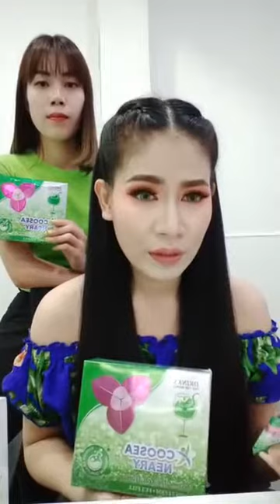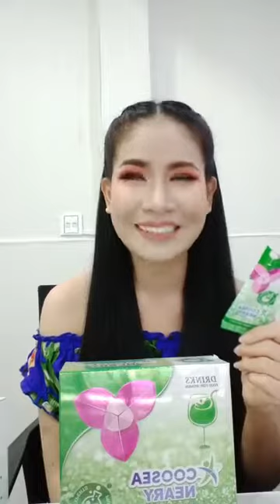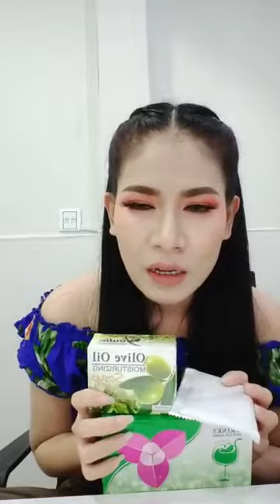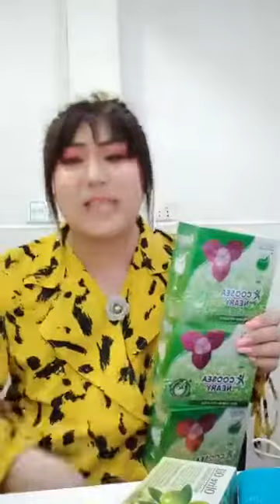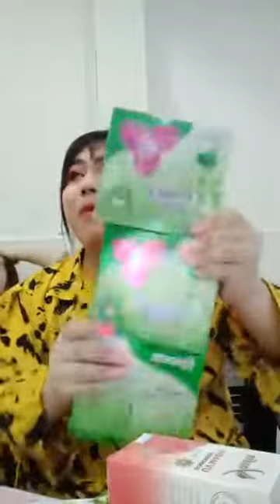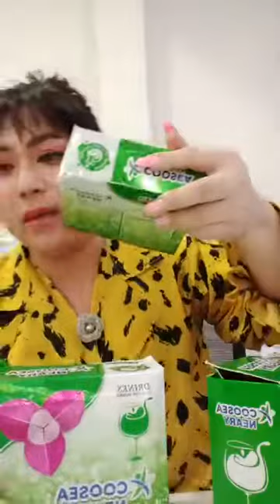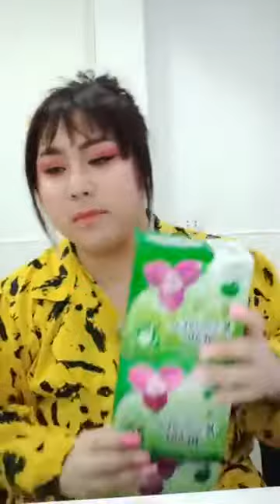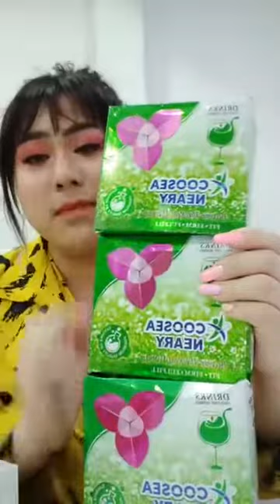ចូលមកមានប្រមូសិន - 015 78 5056 | Ah Nita សម្រស់ធម្មជាតិ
🌸(ឃូស៊ីអ្នកឯកទេស សុខភាព និងសម្រស់)
ឬសដូងបាត ដុំគីស ដុះសាច់ច្រមុះ ធ្លាក់ស ឈឺសន្លាក់ ស្ពឹក ពូកែលេខមួយ
ជាពិតៗដុំគីសគ្រប់ប្រភេទ ឈឺក្រពះ រោគស្រី្ត ទាស់ កន្ទុយថ្លែន លេីសជាតិស្ករ និងអាសុីត លេីសខ្លាញ់ ឈឺក្បាលញឹកញាប់
រលាកស្បូន គីសស្បូន ខ្សោយ ។ល។
🌸រាជនីក្រមុំឬឃូសុីនារី
🌸អ្នកជំនាញស្បែកស្អាតណាចា
🌸ងាយៗឆុងជាមួយទឹកធម្មតា1កញ្ចប់ជារៀងរាល់យប់
🌸ជួយអោយក្រមុំសារជាថ្មី ដេីមទ្រូងតឹងណែន កាត់ស្ត្រេស
🌸បំបាត់ស្ពោតឆ្អឹង ឈឺសន្លាក់ ឈឺជង្គង់ ចង្កេះ
🌸បំបាត់រោគស្ត្រីគ្រប់ប្រភេទ ចុកពោះពេលមករដូវ
🌸កាត់បន្ថយជាំឈាម
✅ប្រម៉ូសិនចុះតំលៃនិងថែមច្រេីនចាលឿនៗ
                                                      សូមអរគុណ...